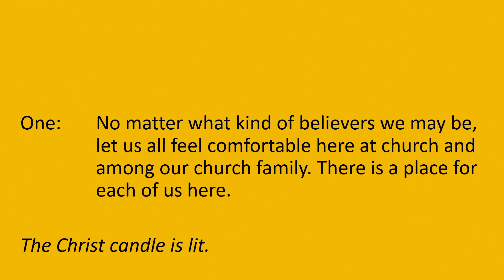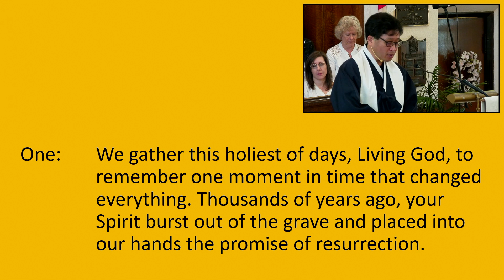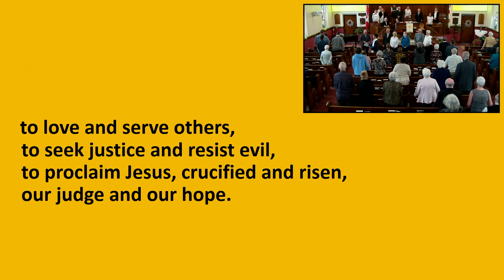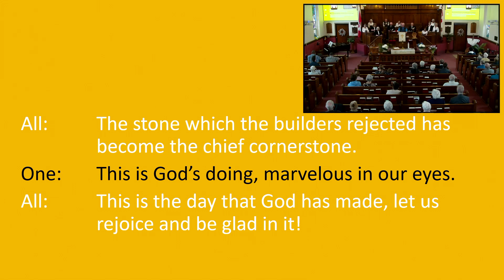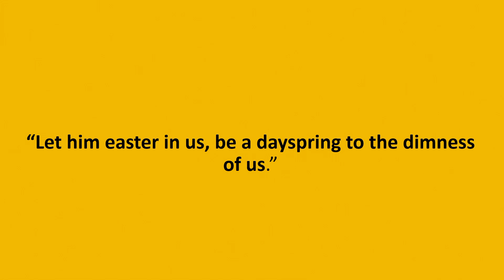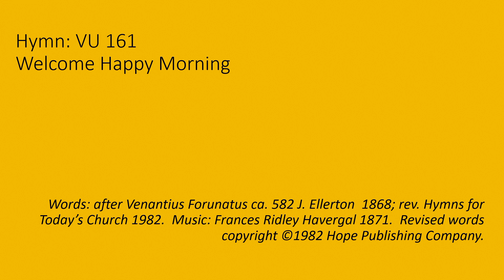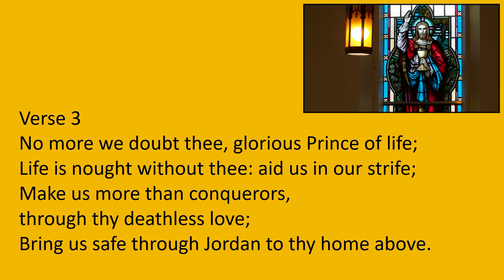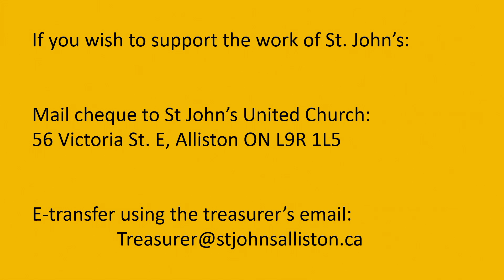Sunday, March 31, 2024